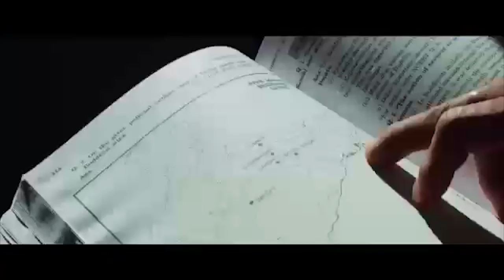Northeast India Movie Trailer (2018) Rongmei movie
Northeast India Movie Trailer
Rongmei movie